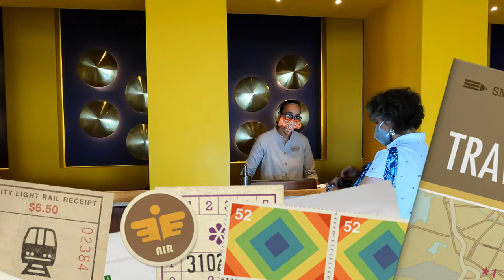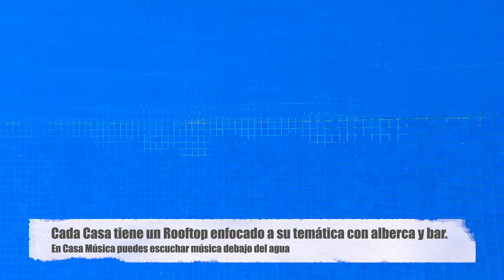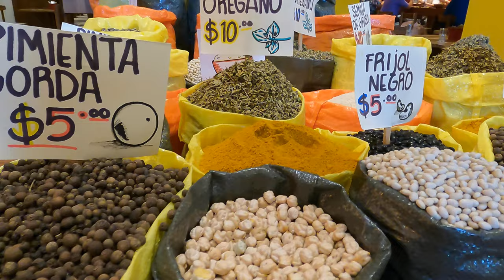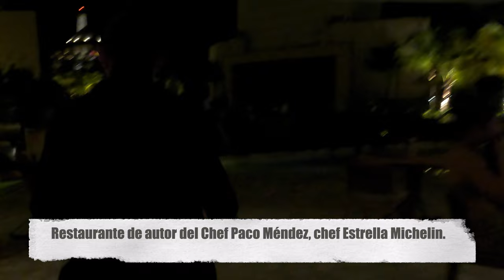Hotel Xcaret Arte - Actividades/Restaurantes (Guia Completa) Vlog #5 4K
El hotel Xcaret Arte abrió en julio del 2021, siendo hermano del hotel xcaret mexico.
Este hotel se enfoca en brindar un experiencia en la que el espectador esté en contacto con las artesanías regionales y el arte.